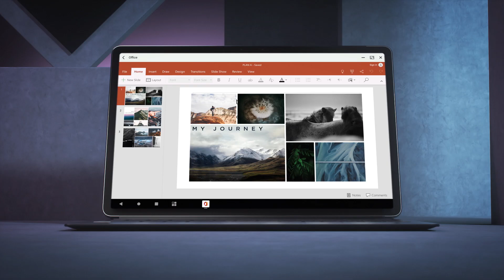Lenovo Tab P11 Pro – Meaningful Innovation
The Lenovo Tab P11 Pro lets you get stuff done with the optional Keyboard pack and Lenovo Precision Pen 2. The productivity interface allows for resize-able, movable multi-windows for multiple apps at once.